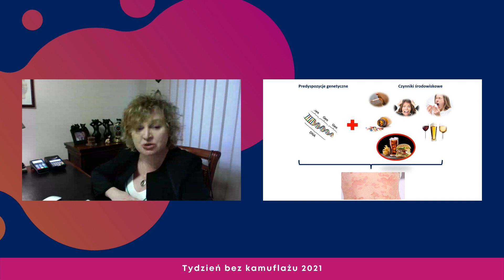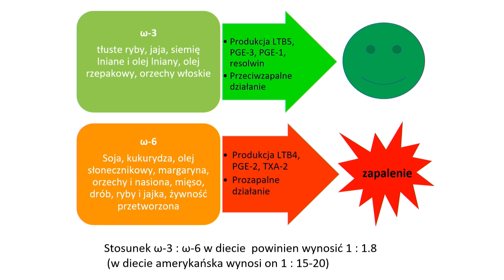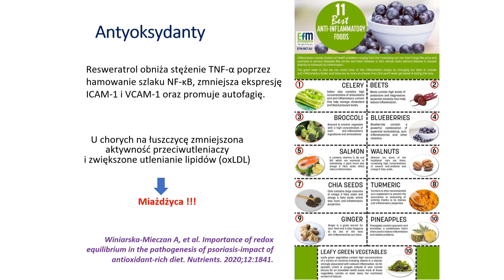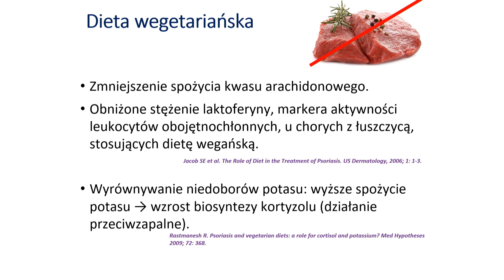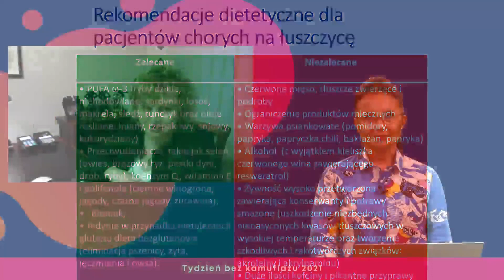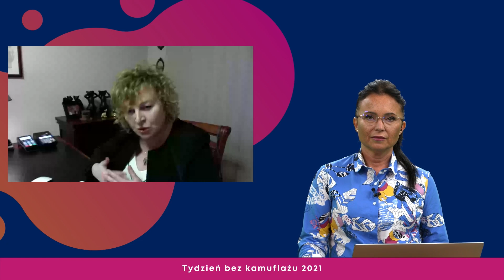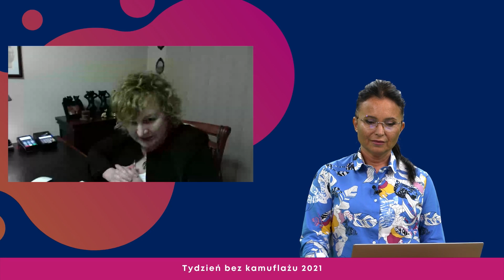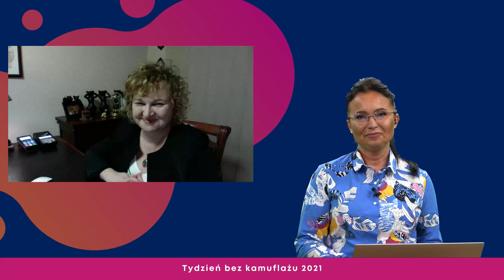Dieta w łuszczycy - prof. Agnieszka Owczarczyk-Saczonek